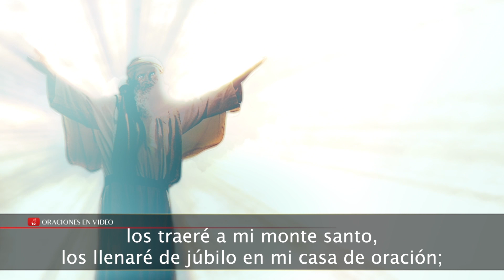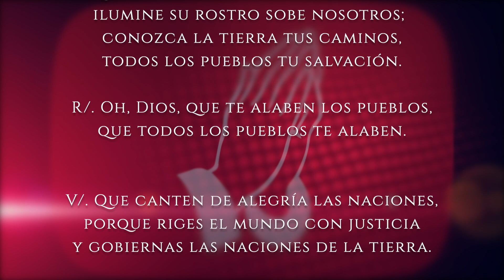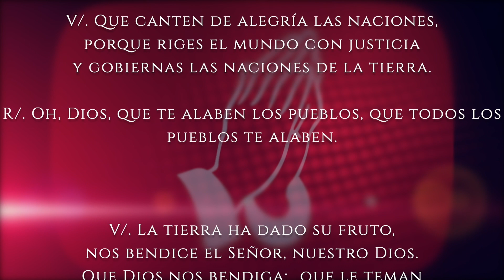Evangelio de HOY. Viernes 16 jn, 5,33-36. Juan era la lámpara que ardía y brillaba.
Juan (5,33-36):

En aquel tiempo, dijo Jesús a los judíos:
«Vosotros enviasteis mensajeros a Juan, y él ha dado testimonio en favor de la verdad. No es que yo dependa del testimonio de un hombre; si digo esto es para que vosotros os salvéis. Juan era la lámpara que ardía y brillaba, y vosotros quisisteis gozar un instante de su luz.
Pero el testimonio que yo tengo es mayor que el de Juan: las obras que el Padre me ha concedido llevar a cabo, esas obras que yo hago dan testimonio de mí: que el Padre me ha enviado».